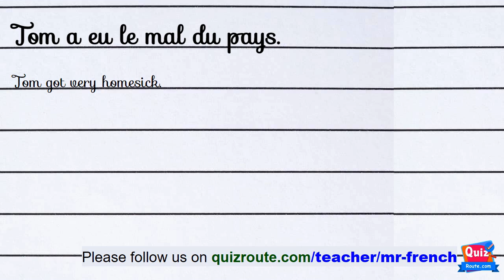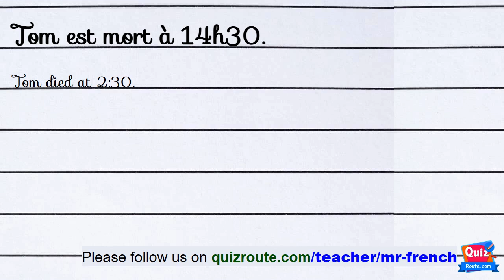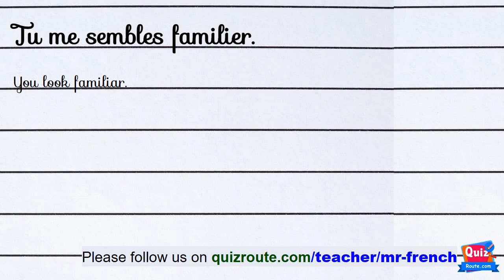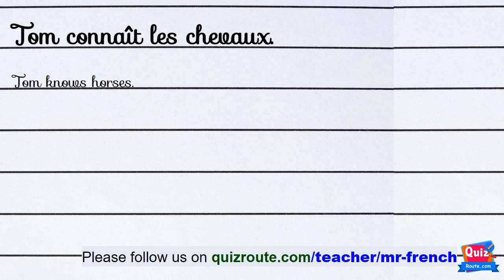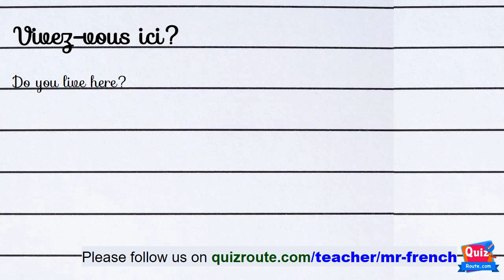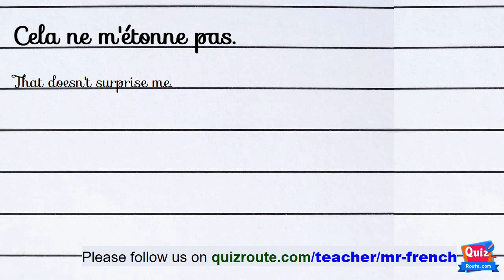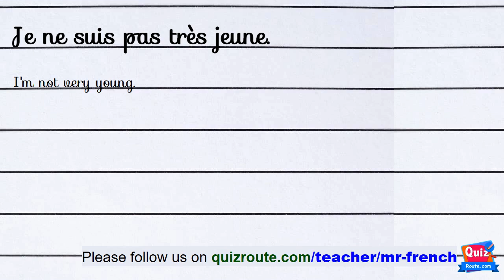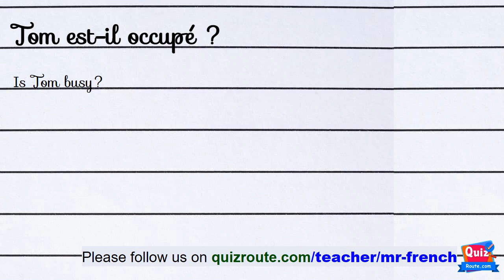60 French Listening Comprehension Exercises for Beginners Part 151